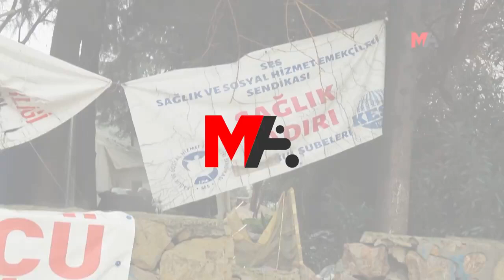HATAY'DA DOKTOR VE EKİPMAN YOK, HASTALAR İL DIŞINA GİDİYOR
Depremde 5 hastanenin yıkıldığı Hatay'da sağlığa erişim büyük bir sorun. Doktor azlığı ve ekipman yetersizliği nedeniyle depremzede hastalar çevre illere gitmek zorunda kalıyor